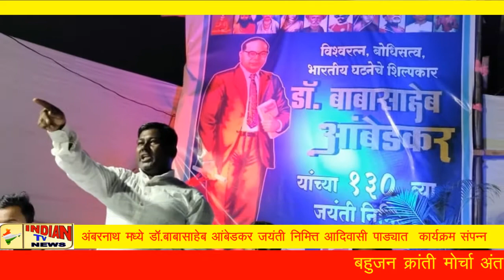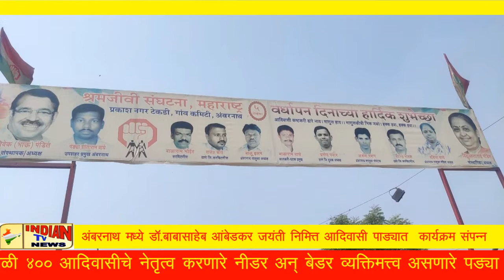Indian Tv News;अंबरनाथ मध्ये डॉ.बाबासाहेब आंबेडकर जयंती निमित्त आदिवासी पाड्यात कार्यक्रम संपन्न